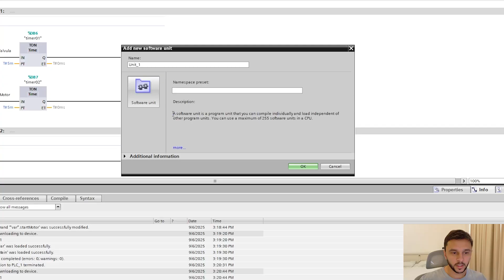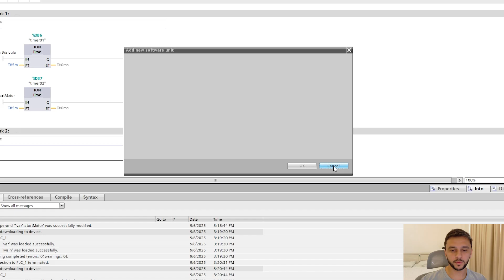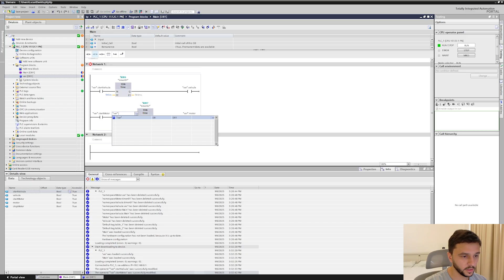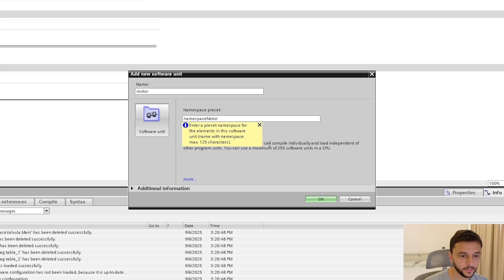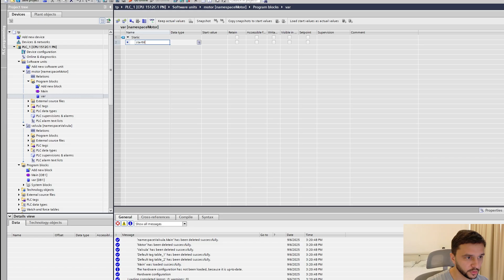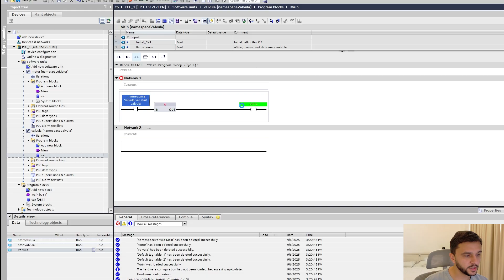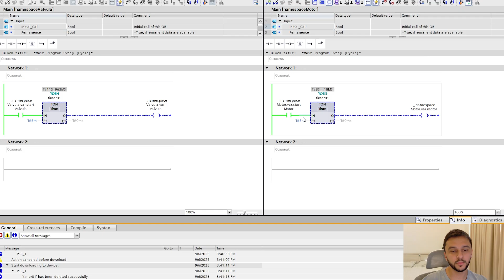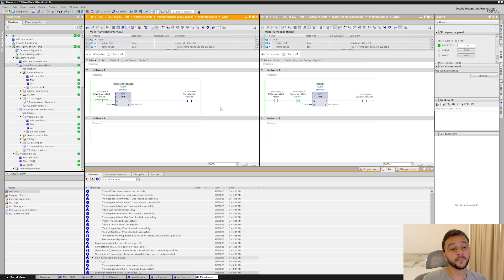Software Units no TIA Portal – Guia Passo a Passo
Aprenda sobre as unidades de software no TIA Portal!

Conteúdo:
00:00 - Introdução
01:30 - Exemplo de aplicação
04:06 - Adicionando uma Software Unit
11:00 - Download e testes